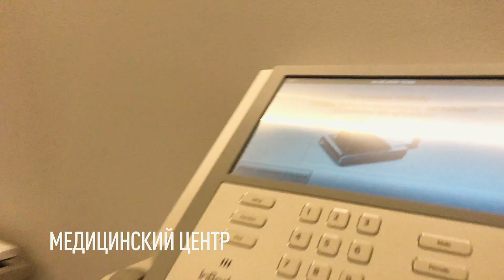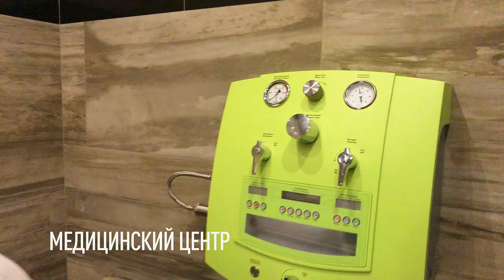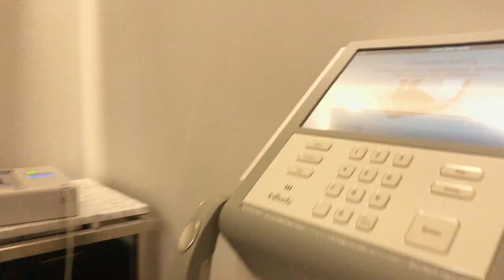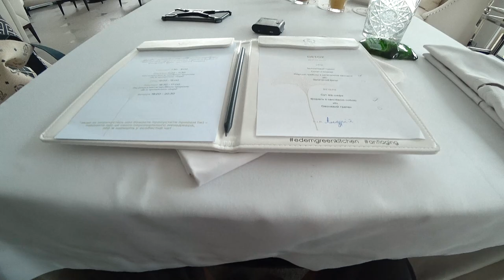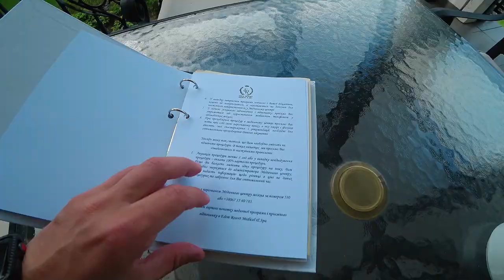Где отдыхать после пандемии? Отдохнул и улучшил здоровье! EDEM RESORT MEDICAL & SPA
Поехал с сыном провести длинный weekend в EDEM RESORT MEDICAL & SPA. Я прошел программу detox и анти-стресс, подробно об этом рассказал в выпуске.

Эдем находится в 26 км от Львова

В EDEM RESORT MEDICAL & SPA мы были 3 дня. Я был на программе detox and retreat.

Edem по праву занимает одно из ТОПовых мест на карте мировых medical spa. На уровне Six Senses, Marbella Club, Sha clinic и других.

Цифры в выпуске:

1200 ккал - моя диета на медицинской программе
1300 евро в сутки - цена президетского люкса
200 евро в сутки - цена стандартного номера
2 кг - потеря за 3 дня
1000 евро - цена медицинской программы на 3 дня
4-5 процедур ежедневно

Медицинский центр

Это полноценный центр восстановления здоровья и антивозрастной медицины в Edem Resort Medical & SPA.

В Edem огромное кол-во активностей не связанных с медициной: велосипеды, гольф, рыбалка, квадроциклы, охота и тд.

Концепция курорта это возраст 12+

Питание, самое крутое именно на медицинской программе - так как тебе не надо ждать в ресторане, все готово заранее все очень вкусное и мега-полезное!

Распорядок дня очень насыщенный 4-5 процедур ежедневно!

Территория Edem просто огромная, включая гольф поле, озеро, виноградник, лес и велодорожки!
В выпуске:
00:00 Анонс
02:30 Про мой первый день в Edem
03:10 Моя диета в Edem
04:12 Президентский люкс
06:10 Медицинский центр Edem
07:20 SPA центр
08:20 Алексей Башкирцев, медицинский директор Edem
09:35 Мое диетическое меню
10:50 Про распорядок дня
13:05 Территория Edem
18:10 Минусы Edem
20:25 Финальное мнение об Edem
21:48 Цены в Edem